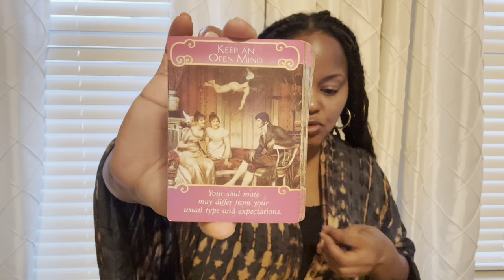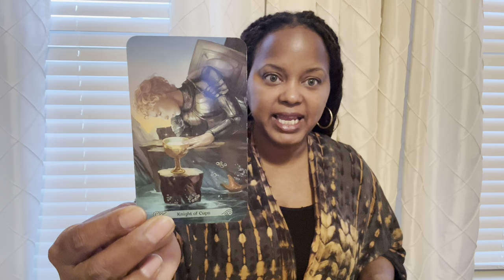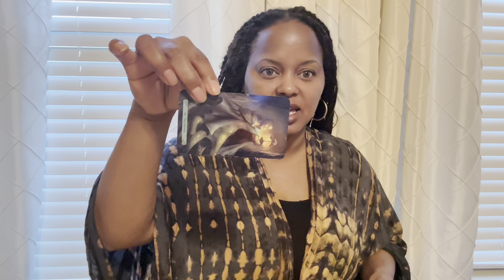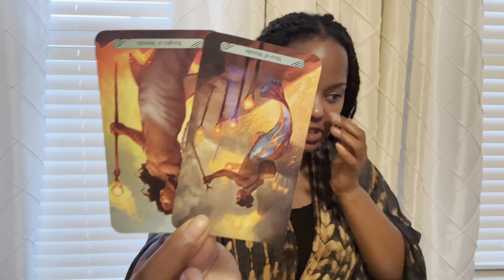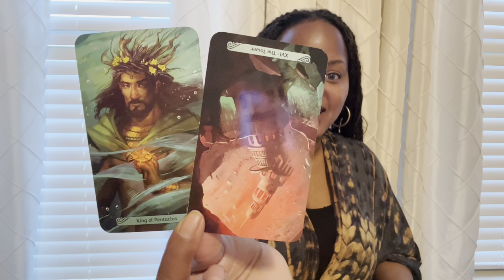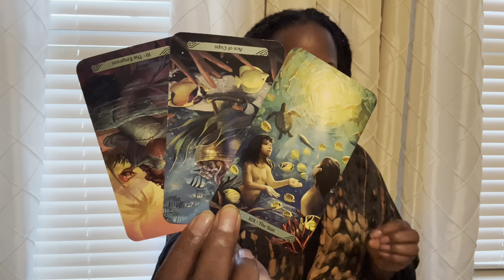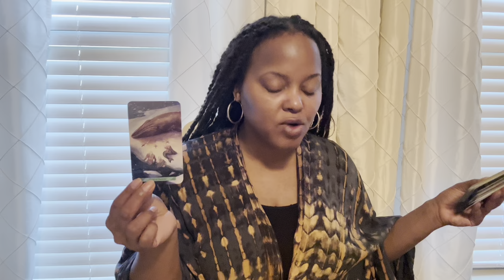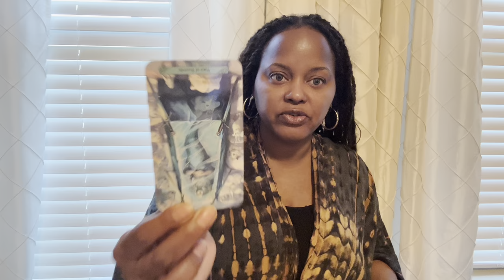❤️VIRGO | VERY SOON! You’ll have to clearly decide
🎤STARTING JULY 2023:
      🌿VIRGO LOVE & RELATIONSHIP READINGS ARE DONE EACH WEEKDAY EVENING
      🌿VIRGO WEEKLY's ARE DONE EACH SUNDAY EVENING

🎬ALL OTHER SIGNS WILL RECEIVE A GENERAL/LOVE READING ONCE A MONTH, AS FOLLOWS:

             1st week of the Month: 🌱 Earth Signs (Virgo♍️, Taurus♉️, Capricorn♑️)
             2nd week of the Month: 💦 Water Signs (Cancer♋️, Scorpio♏️, Pisces♓️)
             3rd week of the Month: 🔥 Fire Signs (Aries♈️, Leo♌️, Sagittarius♐️)
             4th week of the Month: 💨 Air Signs (Libra♎️, Gemini♊️, Aquarius♒️)

💐ABOUT YOUR READER, TONYA:
                🌝Sun - Virgo
                🌛Moon - Taurus
               🙌🏾 Rising - Sagittarius
                💫Mercury - Libra
               ❤️ Venus - Leo

1. Tarot does not dictate your actions, you do.
2. Tarot is not about the absence of willpower; tarot is the proof of it.
3. Take what is yours, leave what is NOT.
4. Time and energy are fluid, flip and switch it as you see fit.
5. If it doesn't resonate, check out another video.
6. Please be mindful of your comments - NOT everything is about YOU.

           COMING SOON!!!